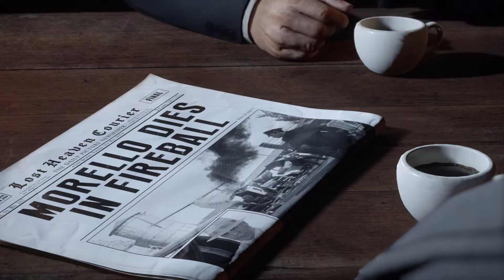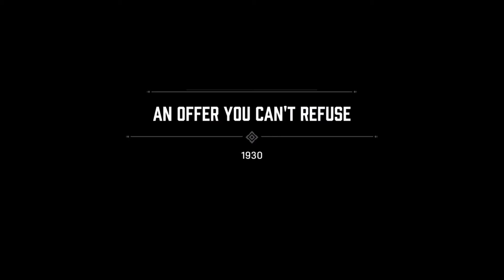Intros #11 - Mafia: Definitive Edition /Intro /FullHD 1080p / PC Game /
Mafia Definitive Edition is how a classic game should be remade. It keeps the soul of the original and pulls the title back into the modern era of games. The amazing story is kept intact with only a couple of changes here and there.
  Of course, it cannot keep up with modern open-world genre representatives of the caliber of a GTA or Watch Dogs in terms of scope and gaming activities. But it doesn't even want that. Mafia wants to tell a story, a story about family, friendship, morals and tragedy, and the game does this very well.